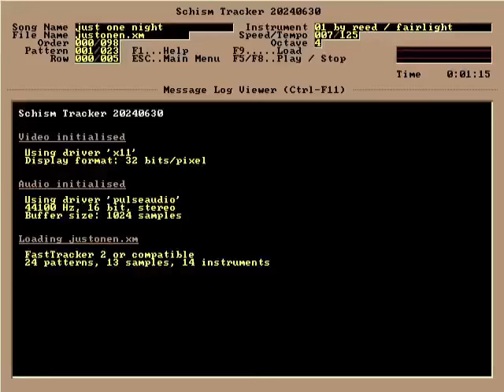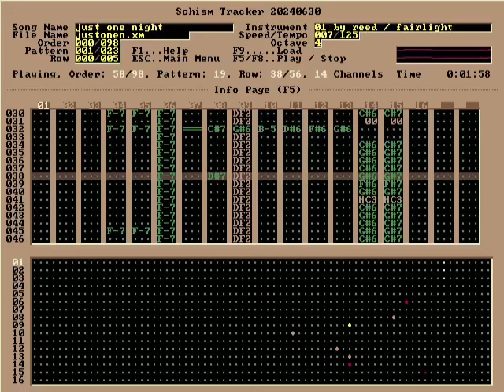Reed (Jaakko Kaitaniemi) - just one night